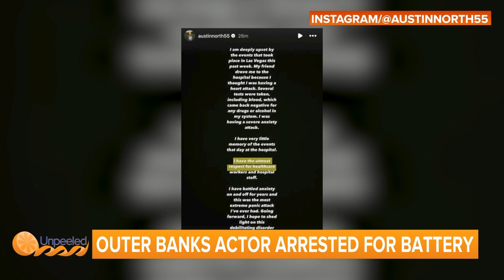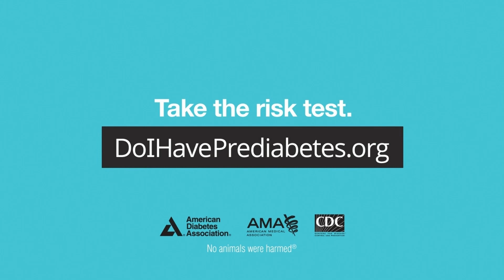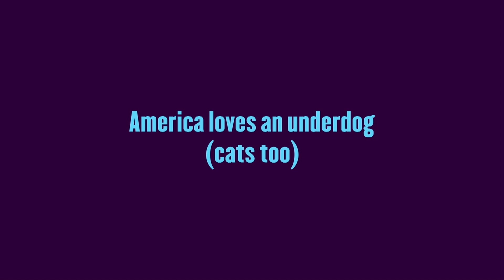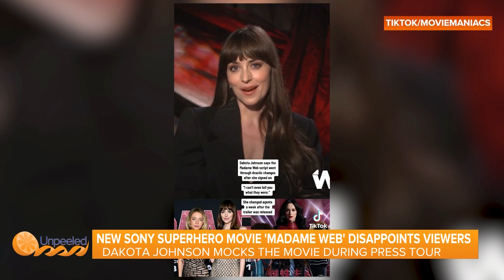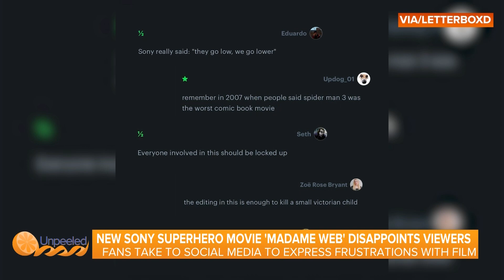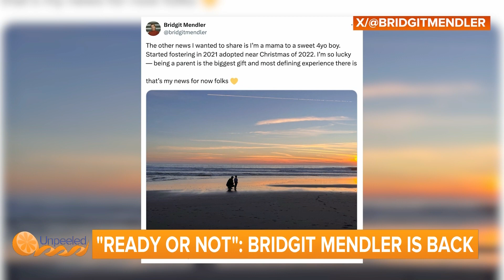Bridgit Mendler, Shrek The Musical, The People's Choice Awards, And More | Unpeeled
Hosts Charlie Goldberg and Kayley Decina discuss The People's Choice Award's, the future of live television, the future of sports in Las Vegas, and much more!